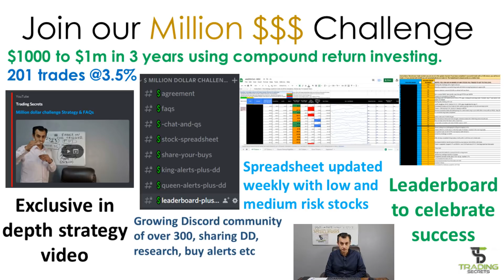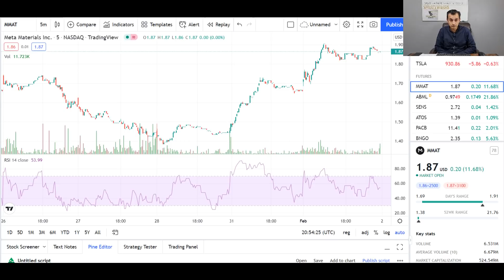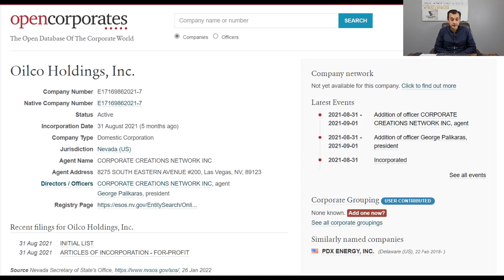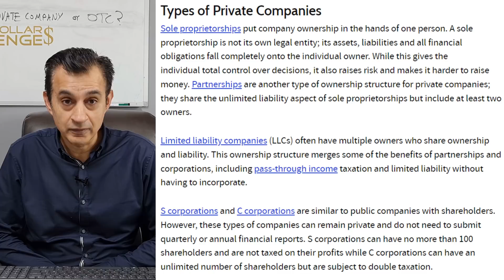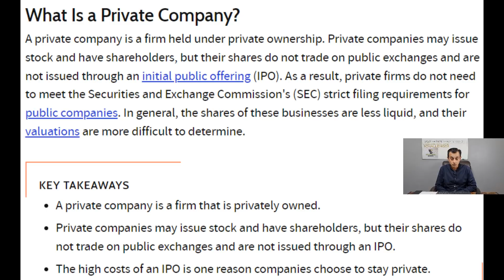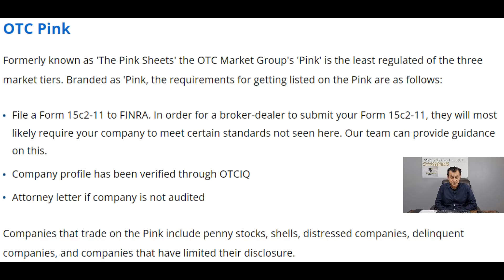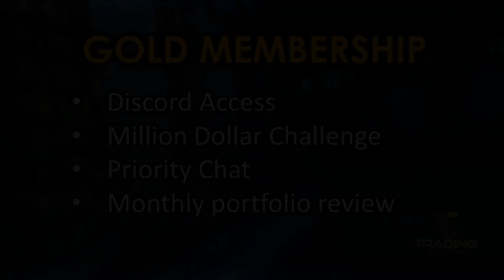MMAT MMTLP. Oico Status - Private Company or OTC ? How will the special dividend be converted?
MMAT MMTLP. Oico Status - Is  Oilco likely to remain as a private company or move over to the OTC and what will be the requirements of this? How will the special dividend be converted and what is the likely estimated value using a bull and bear case?